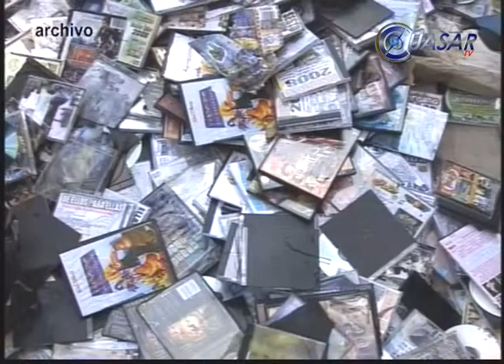Destruyó PGR más de medio millón de productos apócrifos en Michoacán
En una acción coordinada con los tres niveles de gobierno, la Procuraduría General de la República a través de Control Regional de Procedimientos y Amparo destruyó 529 mil 033 productos apócrifos.